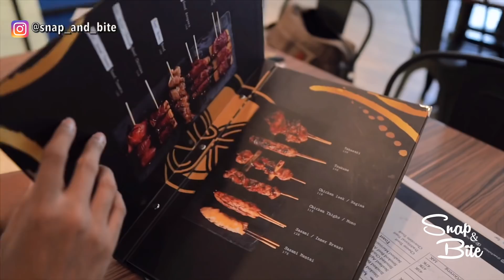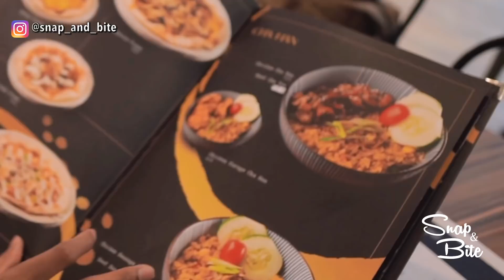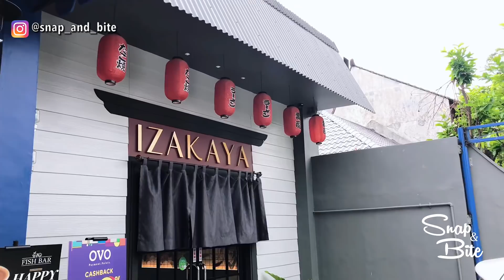FISH AND CHIPS SAOS PADANG ???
Hallo Biters,

Fish and chips yg satu ini memang lain dari yang lain. Kalo biasanya saos nya keju atau jamur, kali ini saos nya adalah saos padang dengan rasa pedas yang nendang !! Penasaran gimana rasanya ?? Saksikan terus di video ini ya..